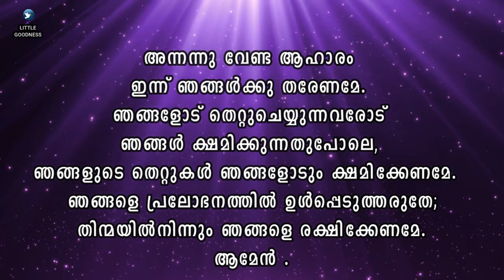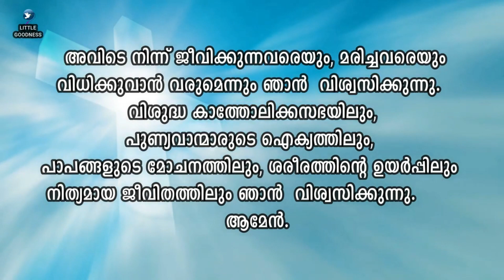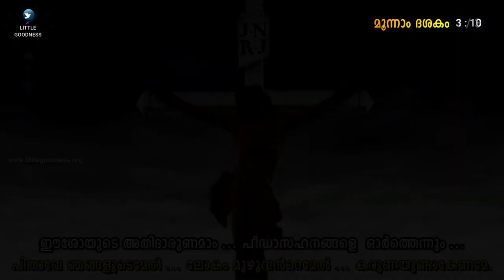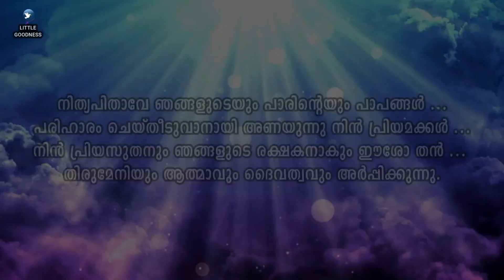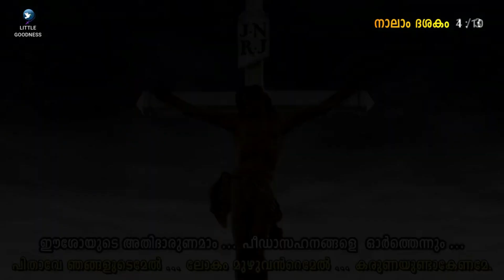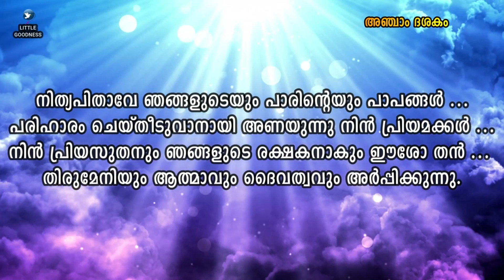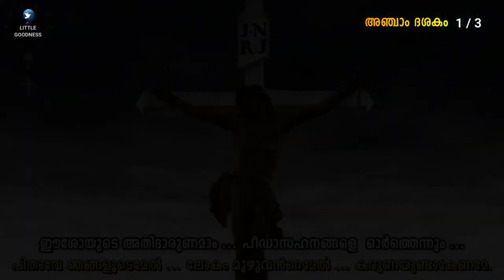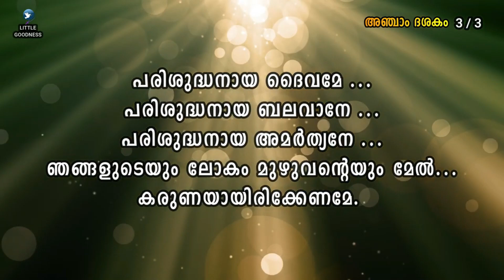കരുണയുടെ ജപമാല (ഗാനരൂപത്തിൽ) 🙏🏻 JUNE 08, 2023 🙏🏻 Divine Mercy Chaplet - Song Version🙏🏻